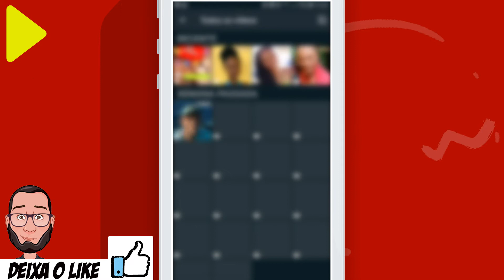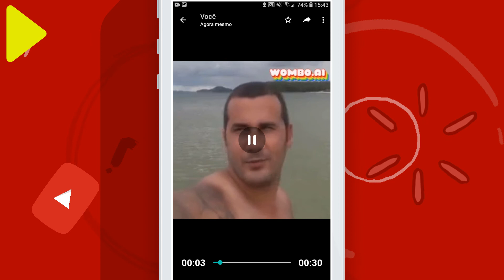Como enviar vídeos no whatsapp sem Áudio - dicas whatsapp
Como enviar vídeos no whatsapp sem Áudio - dicas whatsapp para que vc possa enviar um vídeo pelo whatsapp sem se comprometer com o áudio dele é simples e muito fácil.

SE EU TE AJUDEI DE ALGUMA FORMA E SE DEUS TOCAR EM SEU CORAÇÃO E QUISER FAZER UMA PEQUENA DOAÇÃO P ME AJUDAR A COMPRAR A MINHA CASA N PRECISA SER MUITO ATÉ MESMO 1,00 JÁ AJUDA PODE ENVIAR P CONTA BRADESCO AGÊNCIA 3326
EM NOME DE DEIVISSON PEREIRA COSTA

como configurar dois toques na tela do youtube para pular 05, 10, 15, 20, 30 ou 60 segundos

MUITO OBG DE CORAÇÃO A TODOS VCS QUE FAZEM O NOSSO CANAL CRESCER COM SEUS COMENTÁRIOS E LIKES E COMPARTILHAM COM AMIGOS,
SE TIVER IDEIAS PARA O CANAL OU QUER FAZER UMA CRÍTICA  ENTRA EM CONTATO PELO ZAP
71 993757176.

OBG A TODOS VCS DE VERDADE.
O HOMEN SE TORNA ETERNO PELAS LEMBRANÇAS:  COM O NOSSO CANAL QUERO PODER VIVER POR MUITO TEMPO,
PARA QUE MEUS FILHOS NETOS E TODA A GERAÇÃO DE DPC POSSA  VIVER KKKKKKK,
AMO VCS CARAI SEM SEUS COMENTÁRIOS NÃO VALE APENA CRIAR VÍDEOS